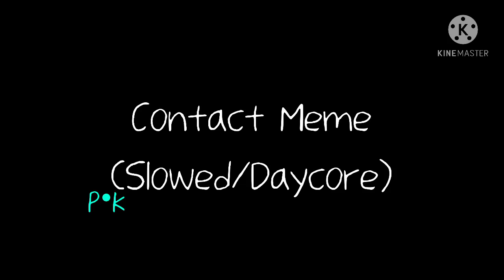Contact Meme (Slowed/Daycore)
Main: @pks_tea